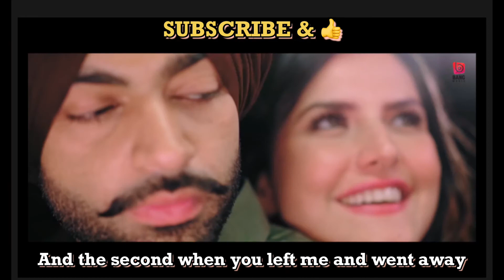Do Vaari Jatt * Second Time Jatt * Lyrics English Translation